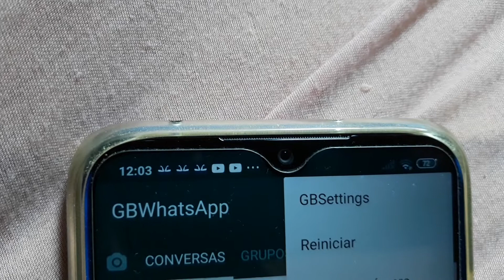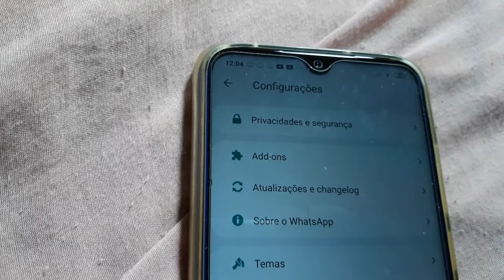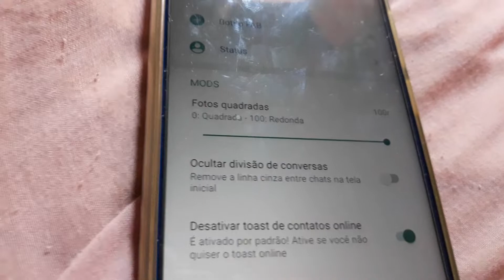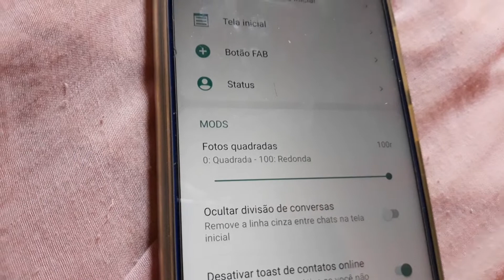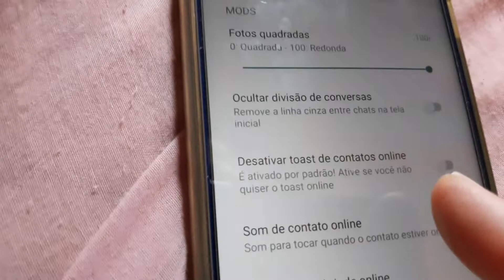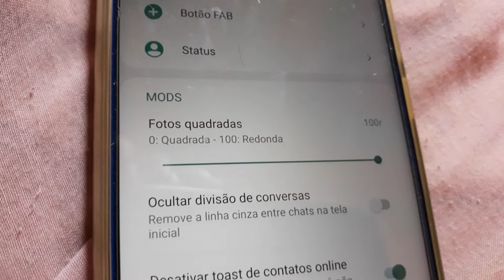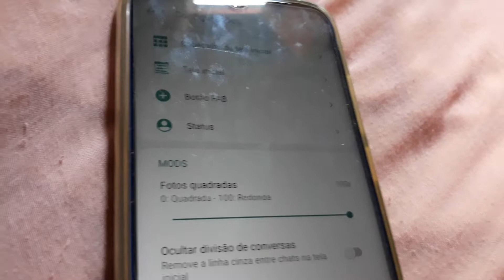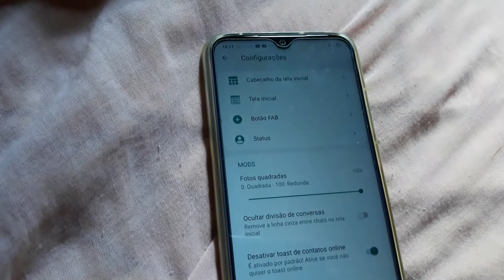whatsapp GB como tirar a notificação dos contatos que aparecem oline .urgente super fácil truques GB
whatsapp gb
muitas dicas valiosas
nesse vídeo vou te ensinar a tirar as notificações do contato oline

pois sempre irei postar dicas e truques valiosíssima do Whatsapp GB